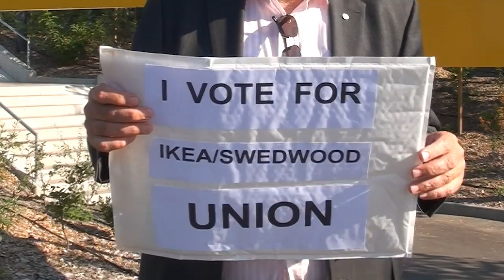IKEA; Vote Union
Klaus Wiesehugel, President of the Building and Wood Workers International (BWI) extends solidarity and support on behalf of the 12 million members of BWI in 127 countries to the workers at Swedwood plant in Danville, Virginia as they struggle for a union.